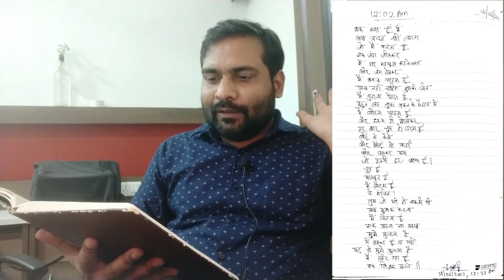Ek Jang Jitkar, Mai Haar Mahsus karne laga एक जंग जीतकर, मैं हार महसूस करने लगा Dr. Santosh K Yadav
The poem describes how I was feeling when I left the research life after completing my Ph.D. degree from IIT Bombay, and decided to pursue my dream of teaching. At some place/moment of time one has to take a turn on the road which possibly going towards the dream of life. Life has not much time (or extra time) to give you separately to peruse your dream. I love my country, I love Poems, I love teaching, that's it.